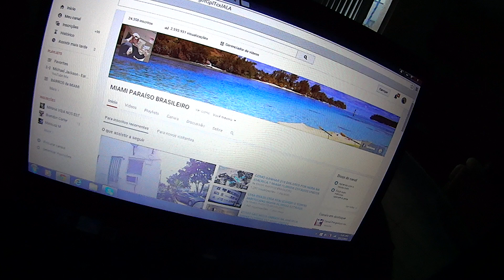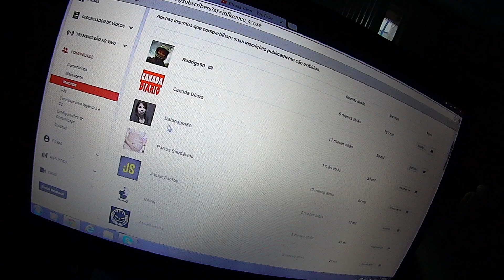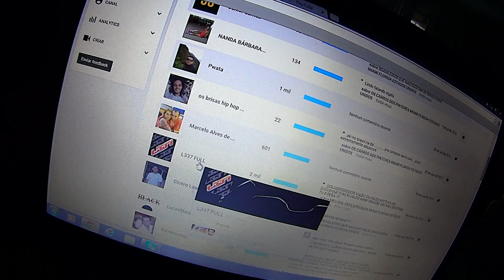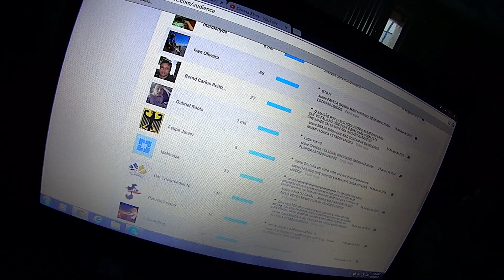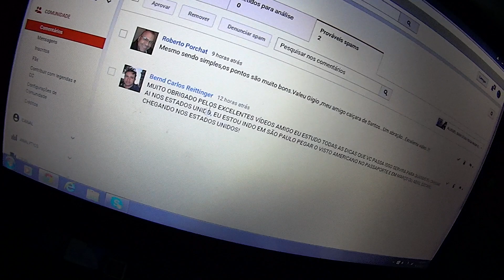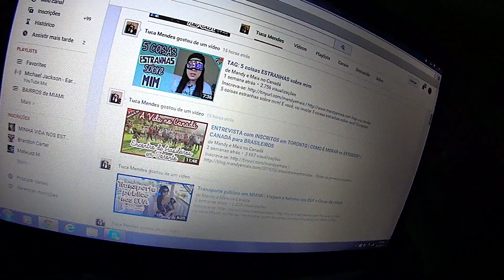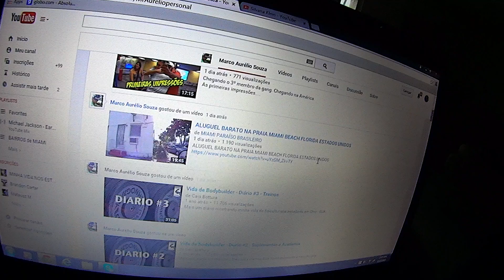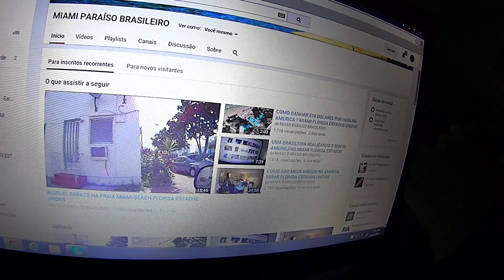PUTSSS ...NUNCA COLOQUEI LIKE GIO ! MIAMI FLORIDA ESTADOS UNIDOS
PUTSSS ...NUNCA COLOQUEI LIKE GIO ! MIAMI FLORIDA ESTADOS UNIDO